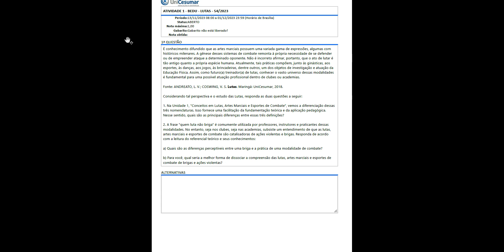É conhecimento difundido que as artes marciais possuem uma variada gama de expressões, algumas comhi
É conhecimento difundido que as artes marciais possuem uma variada gama de expressões, algumas comhistóricos milenares. A gênese desses sistemas de combate remonta à própria necessidade de se defenderou de empreender ataque a determinado oponente. Não é incorreto afirmar, portanto, que o ato de lutar étão antigo quanto a própria espécie humana. Atualmente, tais práticas compõem, junto às ginásticas, aosesportes, às danças, aos jogos, às brincadeiras, dentre outros, um dos objetos de investigação e atuação daEducação Física. Assim, como futuro(a) treinador(a) de lutas, conhecer o vasto universo dessas modalidadesé fundamental para uma possível atuação profissional dentro de clubes ou academias.
Fonte: ANDREATO, L. V.; COSWING, V. S.
Lutas
. Maringá: UniCesumar, 2018.
Considerando tal perspectiva e o estudo das Lutas, responda as duas questões a seguir:
1. Na Unidade 1, "Conceitos em Lutas, Artes Marciais e Esportes de Combate", vemos a diferenciação dessastrês nomenclaturas. Isso fornece uma facilitação da fundamentação teórica e da aplicação pedagógica.Nesse sentido, quais são as principais diferenças entre essas três definições?
2. A frase "quem luta não briga" é comumente utilizada por professores, instrutores e praticantes dessasmodalidades. No entanto, seja nos clubes, seja nas academias, subsiste um entendimento de que as lutas,artes marciais e esportes de combate são catalisadoras de ações violentas e brigas. Responda de acordocom a leitura do referencial teórico e seus conhecimentos:
a) Quais são as diferenças perceptíveis entre uma briga e a prática de uma modalidade de combate?
b) Para você, qual seria a melhor forma de dissociar a compreensão das lutas, artes marciais e esportes decombate de brigas e ações violentas?